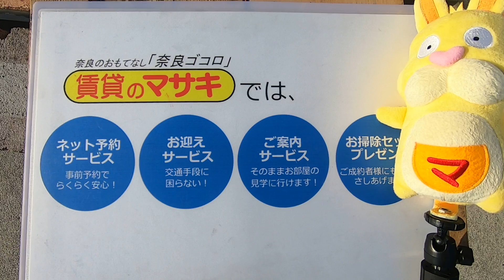11555 ボニータ太子 新築 案内動画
磯城郡三宅町にあります1LDKアパートの【ボニータ太子】の紹介動画になります。